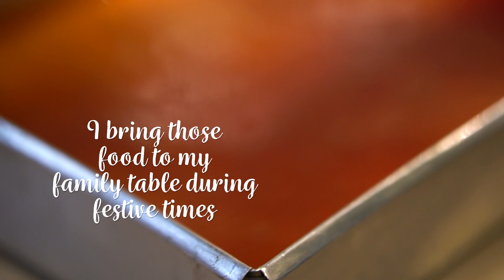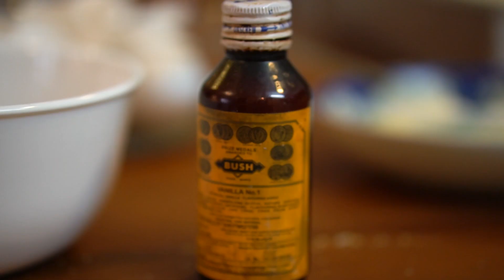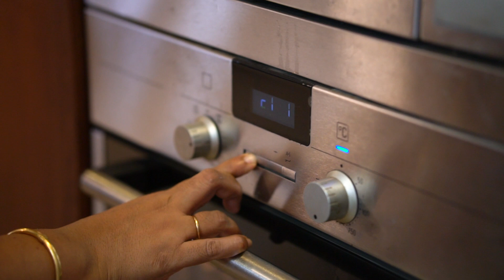Do what makes you HAPPY - 1: Try BREAD PUDDING - The yummy dessert - Usha Mathew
Hello!
Festival time brings back childhood memories. And food indeed brings those wonderful memories back to life. Bread pudding was one of my favourites. I bring those food to my family table during festive times. Do try and enjoy.
Usha Mathew

BREAD PUDDING
For 10 Helpings:

Ingredients :

Bread - 8 Slices (Bakery bread)
Milkmaid - 1 tin
Sugar - 1/2 cup for caramelizing
Cashew & Raisin - for garnishing

.  Bake for 30 Minutes at moderate heat.
.  Serve hot or cold